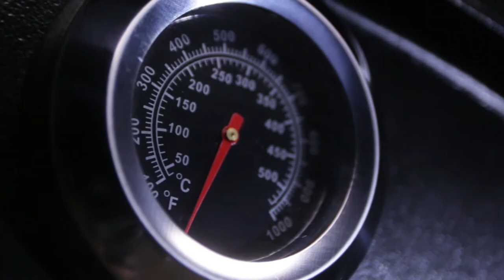The Jellis ROCKING J Rotisserie . Flat Lands Production . Product Promotion Video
Get your name out there. Make a splash. However you put it, our promotional videos rocket you above the competition and make your target audience stand up & pay attention. By engaging, rather than annoying.